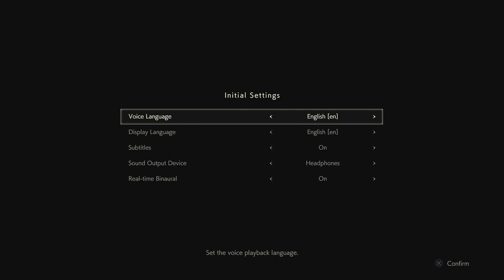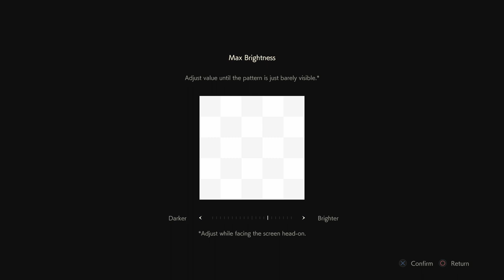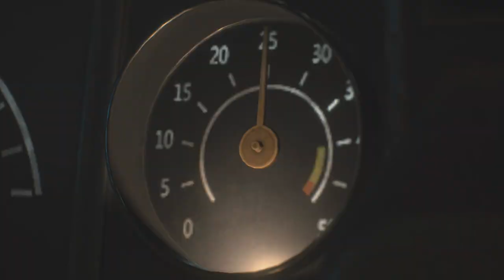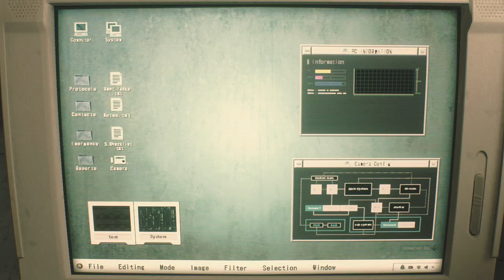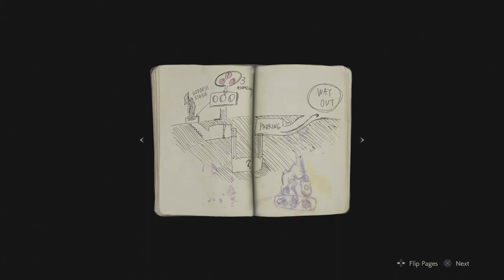Resident Evil 2 Remake PS4 Played By An Anxious Guy (Me!) | Part 1 | 1080p Gameplay With Commentary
Join me as I play through the complete game Resident Evil 2 (remake) from the start, including both Leon and Claire's campaign. There are sure to be a lots of jumps, shrieks and screams along the way, as well as hopefully some fun and exciting gameplay!

Resident Evil 2 is a remake of the original Resident Evil 2 released for the PlayStation in 1998. Unlike the original, which uses tank controls and fixed camera angles, the remake features "over-the-shoulder" third-person shooter gameplay similar to Resident Evil 4.

The original Resident Evil 2 was released for the PlayStation in 1998. Following the release of the 2002 remake of the first Resident Evil for the GameCube, Capcom considered a similar remake of Resident Evil 2, but series creator Shinji Mikami did not want to divert development away from Resident Evil 4. In August 2015, Capcom announced that the remake was in development. No further details were released until E3 2018, when Capcom revealed a trailer and gameplay footage. Hideki Kamiya, director of the original Resident Evil 2, said that he had pushed Capcom to create the remake for years. Producer Yoshiaki Hirabayashi said the team was striving to capture the spirit of the original game, and that the team incorporated feedback received about Resident Evil 6, a game he also produced.

To meet modern expectations, the team attempted to make the remake more realistic; for example, Leon no longer wears large shoulder pads, which were added to distinguish his original, low-polygon model. Though they strove to make a "modern, accessible" game, they focused on horror over action, hoping to preserve a claustrophobic feel. The game uses the RE Engine, the same game engine used for Resident Evil 7, which allowed for Capcom to modernize the gameplay. Producer Tsuyoshi Kanda acknowledged the difficulty of making zombies seem scary and threatening, as they had became ubiquitous in entertainment media since the release of the original Resident Evil in 1996. By removing the fixed camera angles, the team had to use different ways to conceal enemies, using elements such as room layout, lighting, and smoke. The new camera system also affected the sound design, as it no longer made sense for sound to come from a fixed source.

The faces of several character models are based on scans of real people. Leon S. Kennedy is based on model Eduard Badaluta, Claire Redfield is based on model Jordan McEwen, and Marvin Branagh is based on music producer Patrick Levar.

Video intro music sample by Ross Bugden